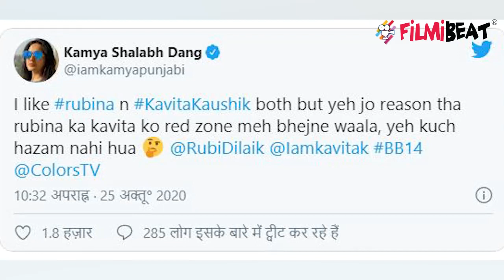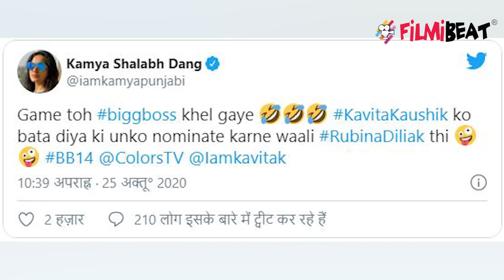Bigg Boss 14; Kamya Punjabi ने लगाई Rubina की वाट, Kavita के आने से हुई खुश |FilmiBeat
Bigg Boss 14; Kamya Punjabi is happy for Kavita Kaushik's entry as a wildcard entry. Watch video to know more.